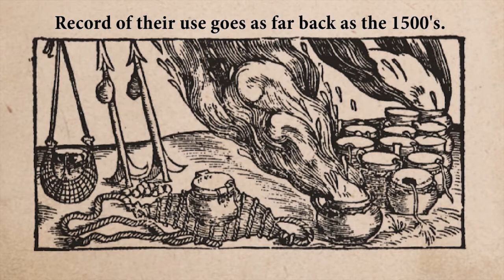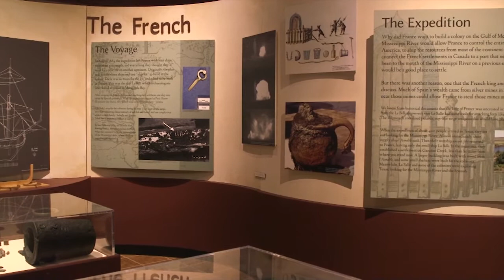Firepot Chronicles: Explosive Pottery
Debra Chronister with Victoria College shows us how to make a French Firepot, an explosive weapon from ages past.
Visit the Museum of the Coastal Bend to find out more about these Firepots, and on April 12th and 19th, 2018 Debra is doing a live talk about the firepots. To learn more go to: